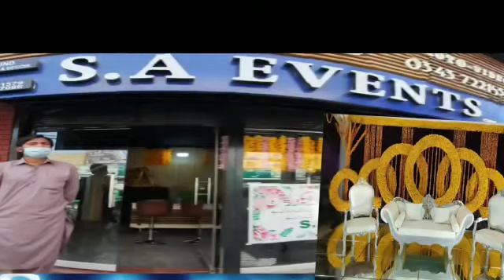Royal reception event planner in multan | sa events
Walima event by sa events multan cantt.  Mehndi barat walima event decoration. Birthday party. Reception walima. Couple entry. Dj sound system. Trussing. Stage lights.  Home lights.  Indoor outdoor events.